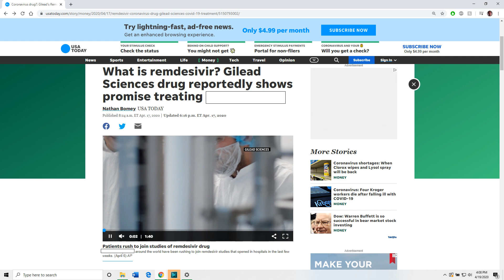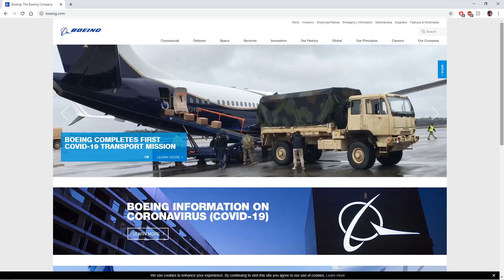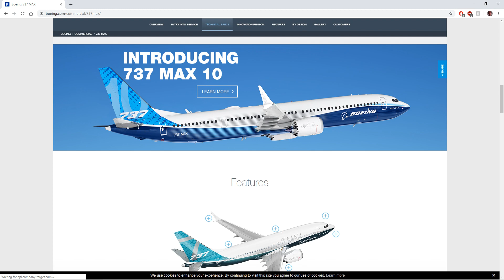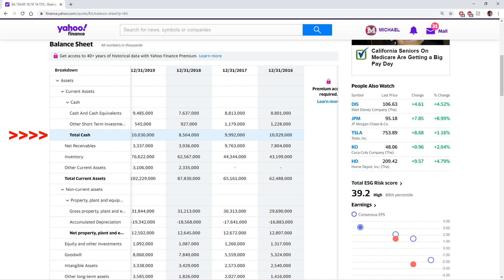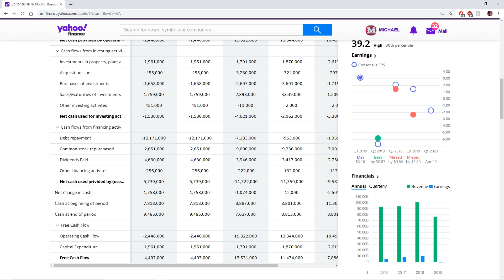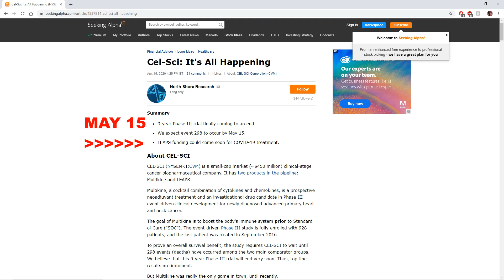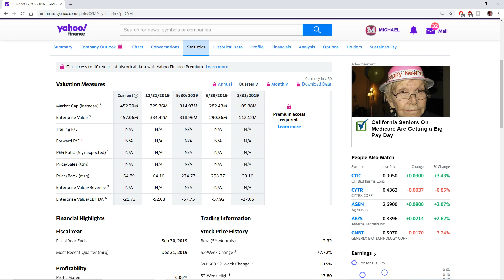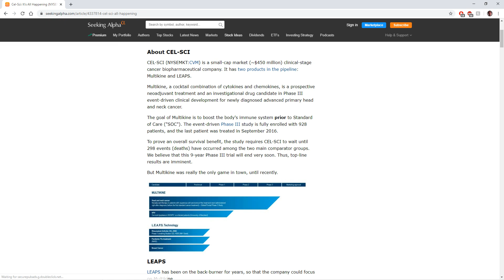Stocks To Buy In 2020 Market Crash Road To Become A Millionaire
Here is a few stocks that I am going to start Buying this Week while the Market is going to start moving back up to Become a Millionaire Enjoy! Add me on Instagram

Get 2 Free Stocks on WeBull when you open an account and make any amount in deposit (Valued up to $1400):

Also get the New Robinhood Cash Management Debit Card and a FREE Stock from Robinhood:

My Favorite Credit Cards:
1. Chase Unlimited Rewards Card:

The market right now is making no sense what so ever. Unemployment has reached over 20 million Americans and the disease is not slowing down or getting any better.

Gilead recently announced their drug Remdesivir has made progress and it has improved patient recovery from the disease. This has over-hyped the  market causing it to go way up at a terrible time like this.

Markets will soon be announcing quarterly earnings for quarter 2 and it is only going to be bad news. How much of this is priced in we don't know yet. However, we can't rely on false hopes and promises as if everything is going to get better overnight or the drug will get approval overnight either. It takes several months even years before a drug is approved for any treatment.

However, Trump has indicated that he will start opening up the economy in certain states that are not effected as much by the disease, so their is some good news ahead of us but this could be dangerous because we are risking that the disease may progress faster in these states once we start opening up the economy too early.

So moving the my first stock I will be acquiring is none other than the Boeing Company. It is one of the biggest providers and makers for aircraft, military, and space production. The United States heavily relies on Boeing and they will keep the company alive. Boeing has one of the best financials and balance sheets and they will come out ahead when this is all over and return to a share price of around $300 - $400.

The next stock I will be purchasing is Cel-Sci (CVM) which is one of my favorite companies to buy. They are in the works for a cancer drug for head and neck cancer. This company has completed their trials and are waiting to release results on May 15. They are expected to be positive and once that happens the stock will jump dramatically in price. This is a high risk, high reward stock and it can make a huge difference.

Make sure to always do your research before buying into any company, and never rely on someone else information. I hope you all take advantage of this once in a life time market crash opportunity to make millions and become financially free, and a millionaire. Hopefully, soon your money will start working for you rather than you working for money. This is a Rat Race that we all need to get out of and never look back at it again.